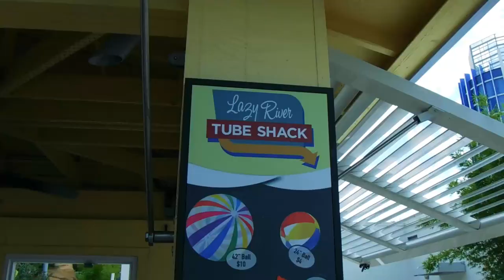GIANT COCKROACHES IN BED⁉️ at Cabana Bay Beach Resort in Universal Orlando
We have cockroaches in bed and in the pool at the Cabana Bay Beach Resort in Universal Orlando Resort!

Get your own cockroach float and many more unique floats

3948 3rd St S #348